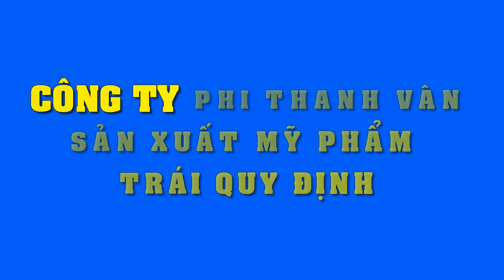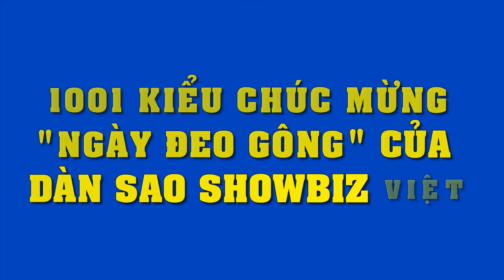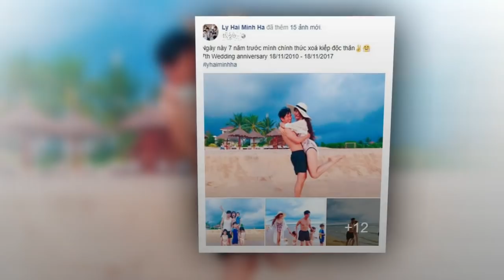Bất ngờ công ty mỹ phẩm của Phi Thanh Vân bị 'sờ gáy" vì sản xuất trái quy định ???